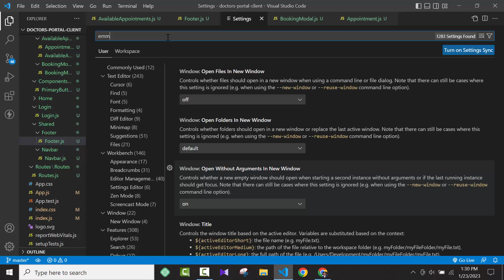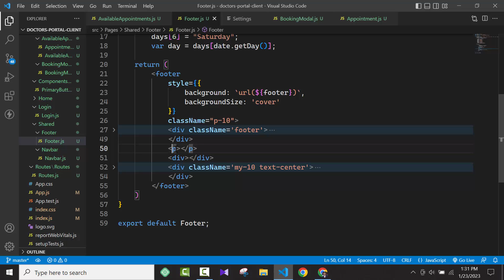Enable Emmet Support for JSX in VS Code || Emmet is Not Working in VS Code React JS Extension File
It's already included for all HTML and CSS files by default in VS code but we need to do some extra configuration to enable it for React. 4. Once opened, add "javascript": "javascriptreact" under “ emmet. includeLanguages ” and save the file.

To enable the Emmet abbreviation expansion in file types where it is not available by default, use the emmet.includeLanguages setting. Make sure to use language identifiers for both sides of the mapping, with the right side being the language identifier of an Emmet supported language